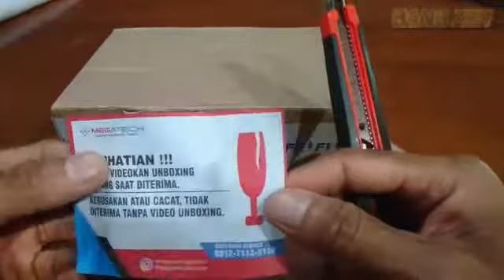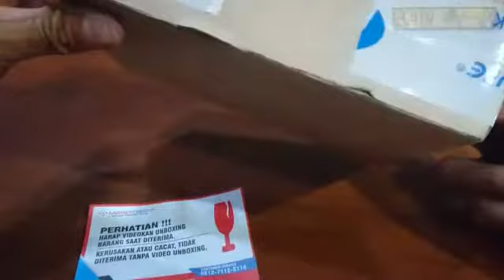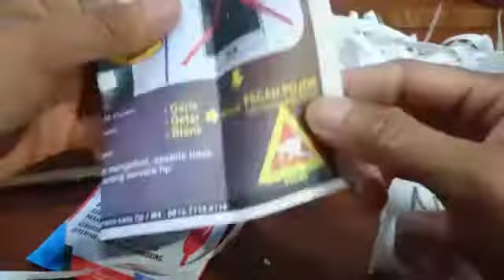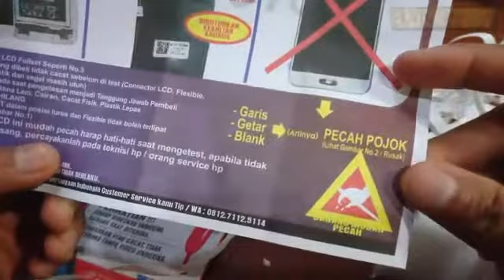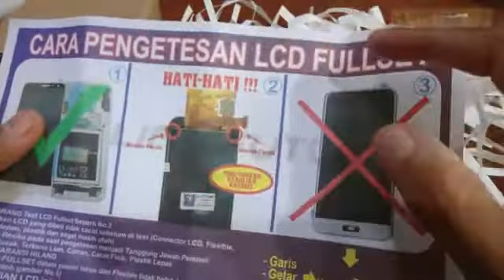Unboxing LCD Sony Xperia Z3 Mini SO-02G Harga MURAH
Unboxing LCD Sony Xperia Z3 Mini SO-02G Harga MURAH sekitar 200rb sudah termasuk ongkirnya. anda bisa juga memasangnya sendiri di rumah, jika ragu anda bisa datang ke tukang servis hp untuk minta bantuan.